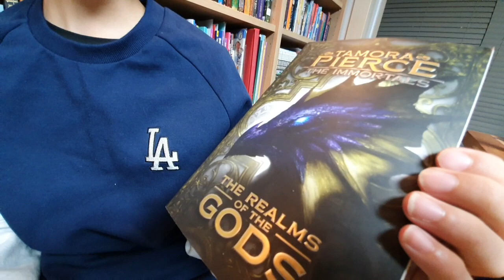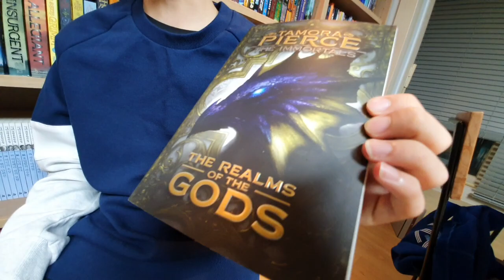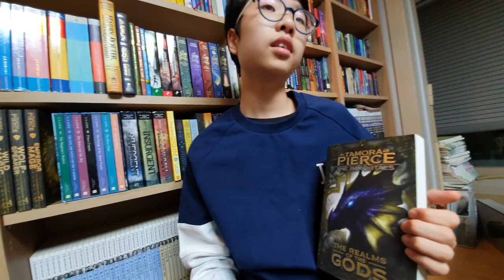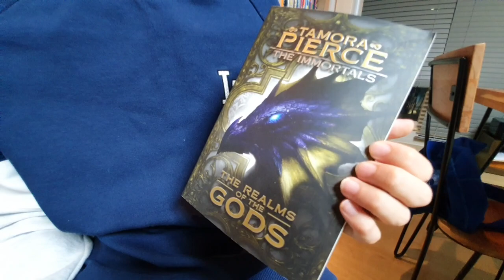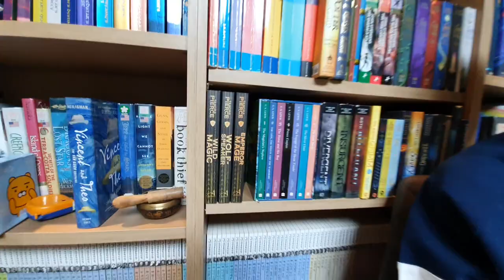[BookQuester] 'The Immortals 4 - THE REALMS OF THE GODS' ; Review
- by Tamora Pierce
- Fantasy, Young Adults
- During a dire battle against the fearsome Skinners, Daine and her mage teacher Numair are swept into the Divine Realms. Though happy to be alive, they are not where they want to be. They are desperately needed back home, where their old enemy, Ozorne, and his army of strange creatures are waging war against Tortall.
Trapped in the mystical realms Daine discovers her mysterious parentage. And as these secrets of her past are revealed so is the treacherous way back to Tortall. So they embark on an extraordinary journey home, where the fate of all Tortall rests with Daine and her wild magic (goodreads)
- The Immortals 1 - WILD MAGIC
- The Immortals 2 - 'WOLF-SPEAKER'
- The Immortals 3 - EMPEROR MAGE